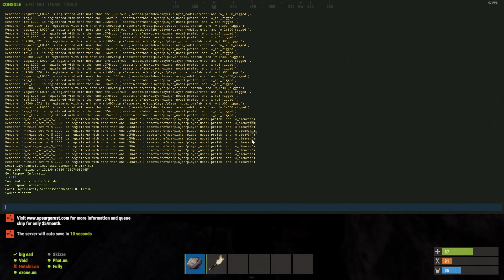MANIPULATIVE RAID DEFENSE - Rust Survival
Episode [5/5]